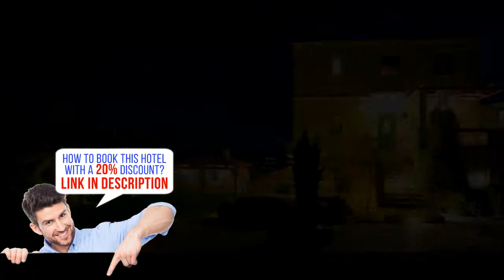Anthemion Guest House, Nafplio, Greece, HD Review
Book it now! Save up to 20%
The traditional guesthouse Anthemion is within walking distance of central Nafplion. Its rooms have views of the countryside and free Wi-Fi. Guests can enjoy a swimming pool with lounge chairs.
The elegant rooms of Anthemion Guest House are spacious and have marble bathrooms with jet showers and balconies overlooking the pool. Interconnected rooms are also available.
Buffet breakfast is served at the poolside breakfast kiosk. Anthemion Guest House also serves breakfast through room service.
Karathona beach is a short drive and  Palamidi  Castle is within walking distance. Free private parking is available.